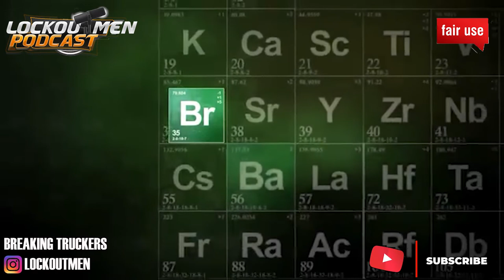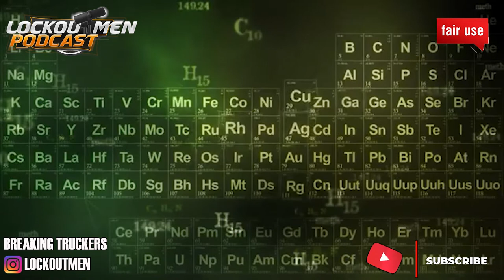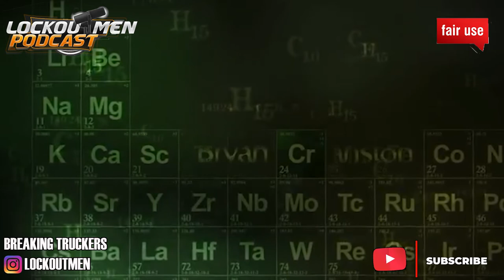OLD FART DRIVERS / SHE chose VIOLENCE Featuring @DSX | The Recruiter Call Channel 📞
In Today’s Episode of Lockoutmen Podcast Show: Old Fart Drivers / She Told Me